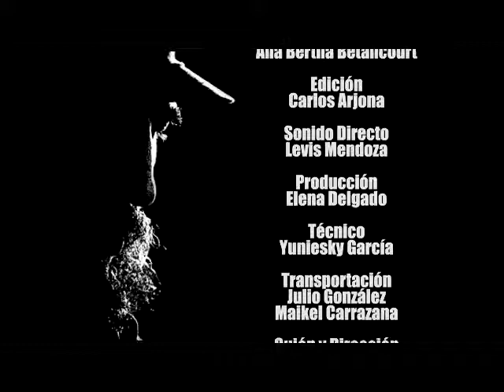Visitas de Fidel